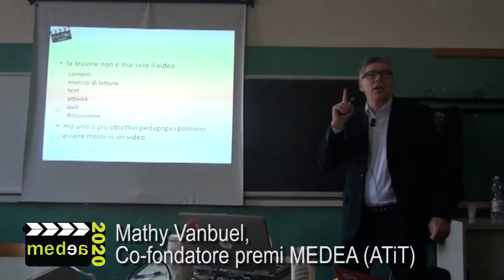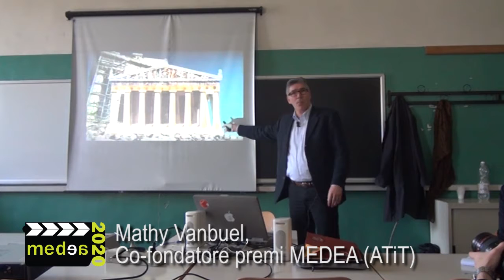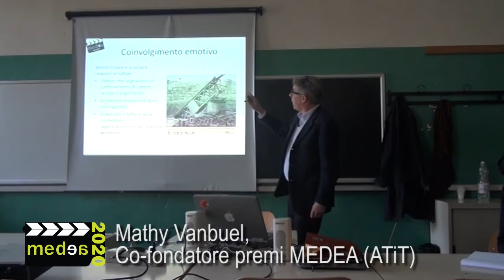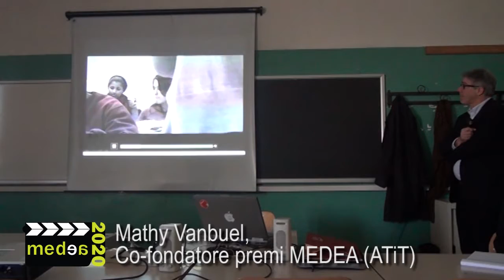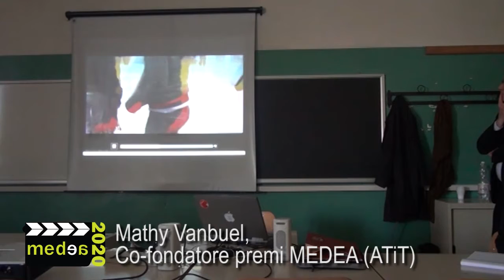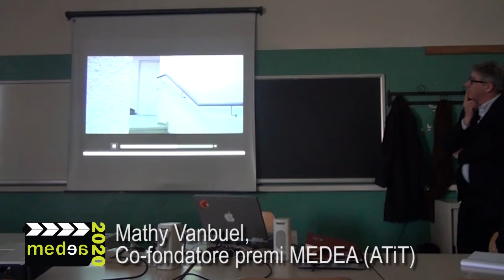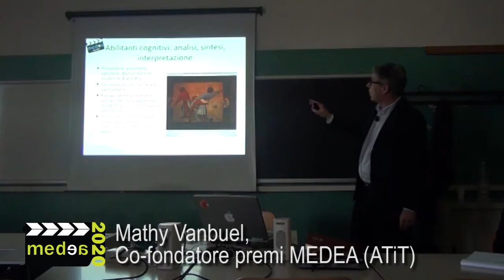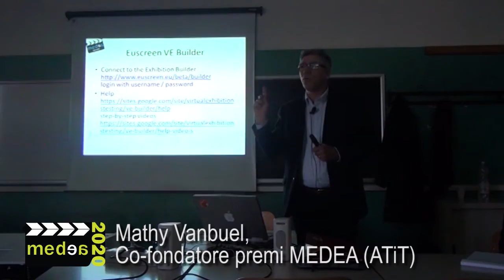Medea Workshop Turin 2012 - Video nella didattica: buone pratiche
Mathy Vanbuel - Co-fondatore premi Medea (ATiT)